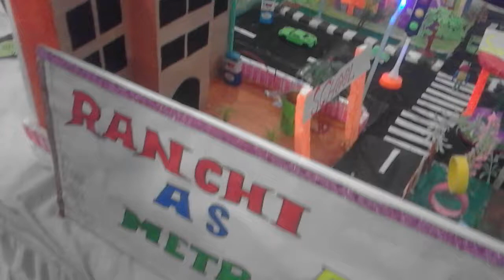Ranchi as a metro city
guru gobind singh public school